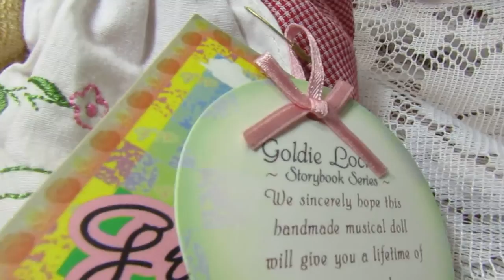Green Tree Doll